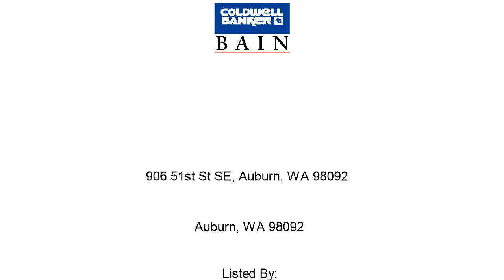Auburn Home For Sale - 906 51st St SE, Auburn, WA 98092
Address: 906 51st St SE, Auburn, WA 98092
Property Type: Single Family House
Square Feet: 2220
Bedrooms: 4
Bathrooms: 2.5
Year Built: 1988
Property Description: Welcome home to desirable Lakeland Hills! This corner lot home is sure to please! Extensive wood laminate floors, skylights, granite kitchen w/pantry, solarium style nook, vaulted ceiling and cozy gas fireplace in Family Room. Oversize Master with walk-in closet . 5 piece Master bath features tile and granite accents, soaking tub and walk-in shower. Huge 'man cave' 3 car tandem garage with plenty of built-ins. Freshly landscaped- spring blooms are just around the corner! Easy commute location!. For more information about this Auburn WA Home, contact Andrea Sebring.
Listing Broker: Andrea Sebring
Broker’s Office: Kent Station WA
If you’d like to search for additional Auburn homes, please